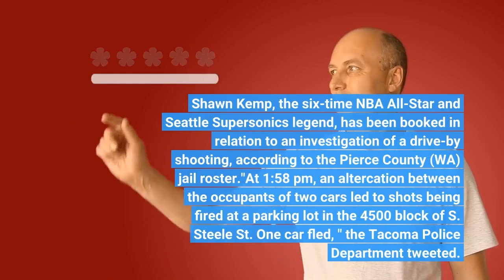Shawn Kemp held in connection with an alleged drive-by shooting in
Shawn Kemp, the six-time NBA All-Star and Seattle Supersonics legend, has been booked in relation to an investigation of a drive-by shooting, according to the Pierce County (WA) jail roster."At 1:58 pm, an altercation between the occupants of two cars led to shots being fired at a parking lot in the 4500 block of S. Steele St. One car fled, " the Tacoma Police Department tweeted. "No injuries were reported. A gun was recovered. A 53-year-old male was booked for Drive-By Shooting. The investigation is ongoing. "That tweet does not name Kemp, specifically. However, Kemp is listed on the Pierce County Corrections Booking website with the drive-by shooting listed as the charge. The shooting occurred near the Tacoma Mall, and the investigation is ongoing. Since retiring, Kemp has been active in the movement to bring the NBA back to Seattle after the Sonics moved to Oklahoma City. He has operated a number of businesses in the Seattle area over the years. He also played for the Orlando Magic, Portland Trail Blazers and Cleveland Cavaliers in a decorated 14-year NBA career. Kemp has dealt with other legal problems in the past. In 2006, he was arrested for drug possession in Washington after he and another man were found with cocaine, marijuana, and a semiautomatic pistol. Kemp was detained again in 2006, this time in Houston, for misdemeanor marijuana possession. Now, however, he appears to be dealing with the most severe situation yet.